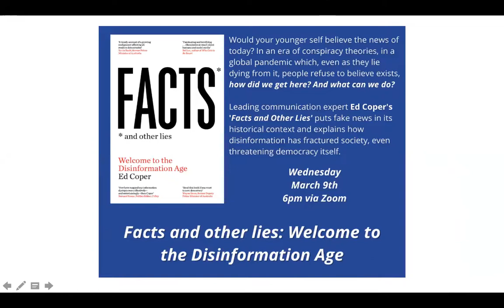Chifley Conversations: Gareth Evans on 'Global Citizenship: The Case For Decency'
Why should we in Australia, or any country, care about poverty, human rights atrocities, health epidemics, environmental catastrophes, weapons proliferation or any other problems afflicting faraway countries, when they don’t, as is often the case, have any direct or immediate impact on our own safety or prosperity?

Gareth Evans' answer, which he explores in his new book Good International Citizenship: The Case For Decency, is the approach he adopted when Australia’s foreign minister.